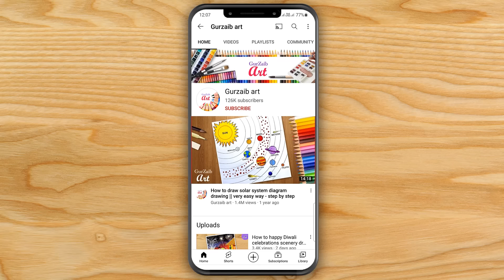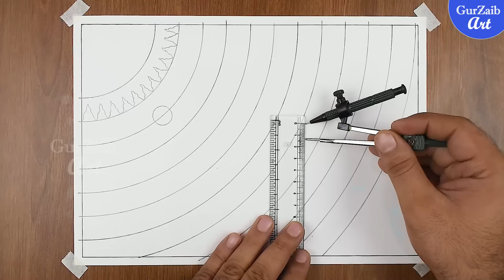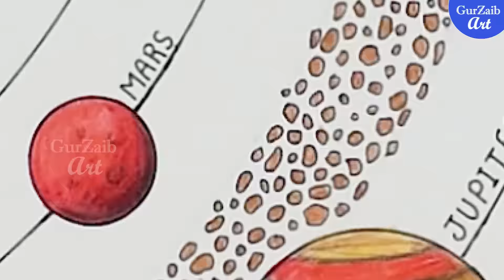Solar system drawing || A4 size sheet || very easy way - step by step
Hi friends,
In this video tutorial I will show you how you can draw a solar system drawing on A4 size sheet very easily and step by step. I am using pencil colors to draw this drawing but you can use any colors you want for this drawing. If you want you can colour after drawing with pencil and skip using 0.5 graphic pen ( fiber tip marker ), but if you like clean sharp lines like me use that drawing pen.

The order of the planets in the solar system, starting nearest the sun and working outward is the following: Mercury, Venus, Earth, Mars, Jupiter, Saturn, Uranus, Neptune and then the possible Planet Nine. drawing plutom meteor and comet are optional.

If you insist on including Pluto, it would come after Neptune on the list. Pluto is truly way out there.